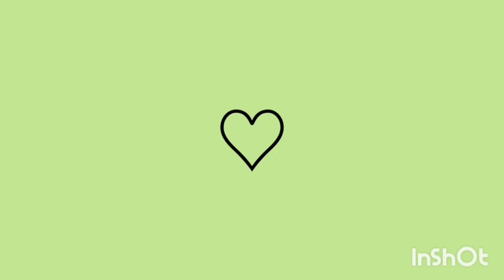💞mostrando o sítio do meu cunhado um lugar muito lindo💞🙏👋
compartilhe
deixa bastante like 👍
comenta nos comentários 💬
ative o 🔔 das notificações
assista até o fim que Deus nos abençoe 🙏👋😘